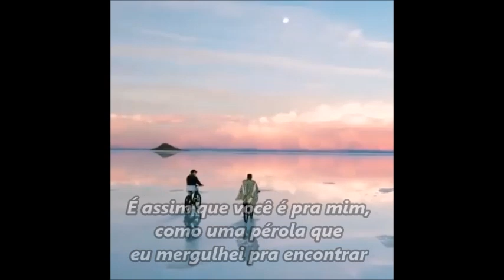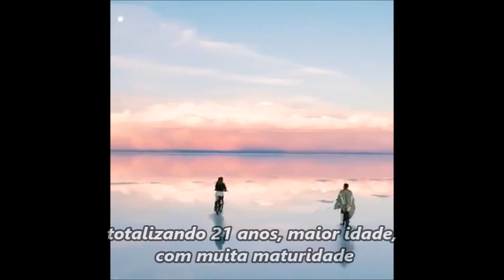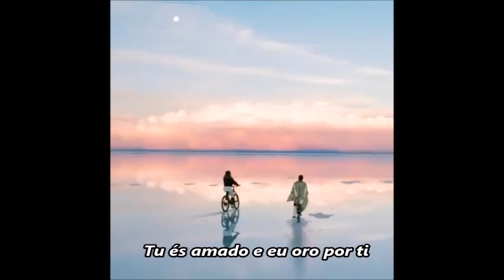TOCANDO EM FRENTE - GRANDE AMIZADE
21 anos
252 meses
1.095 semanas
7.665 dias
183.960 horas
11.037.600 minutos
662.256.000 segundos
"Foi o tempo que dedicou a nossa amizade, que a fez tão importante e ÚNICA"